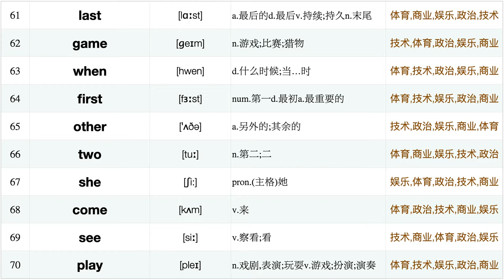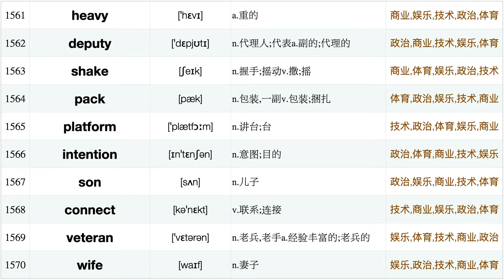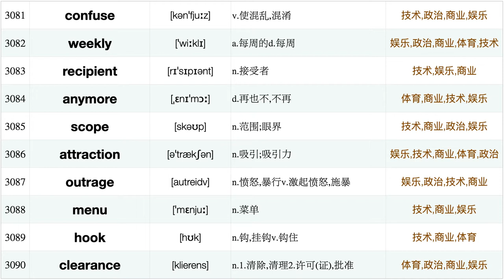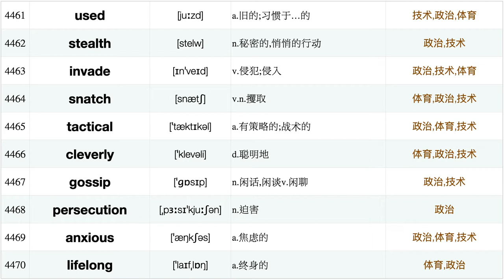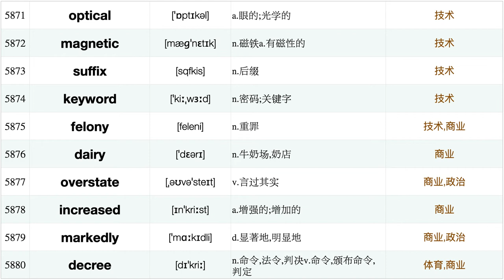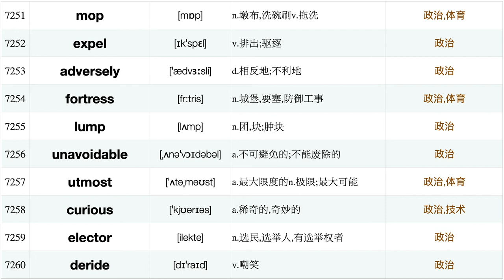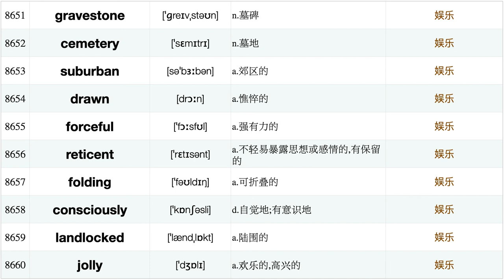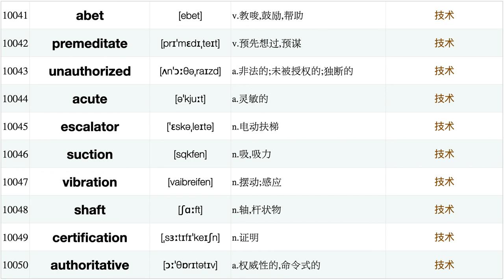2000篇BBC新闻分类词汇10000:词频排序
英语学习三剑客（BBC、VOA、Ted）之《BBC新闻分类词汇10000》，
词频排序：从不熟悉的地方开始学习.
如有兴趣，亦可关注本频道相关视频《BBC新闻分类：短语搭配》。